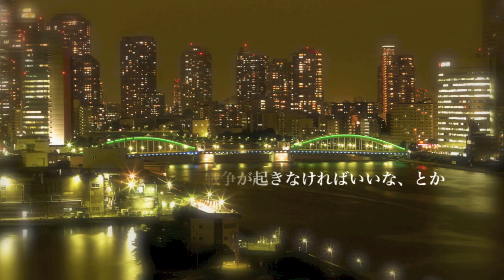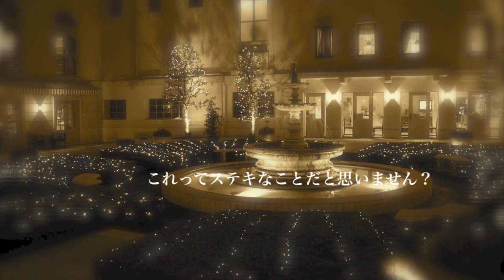ポエムムービー「Imagine」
５年ほど前に自分のブログに書いた、、詩みたいな文章を動画にしたらどうかなって思って作ってみました。ちょっとした実験ですね、これは。